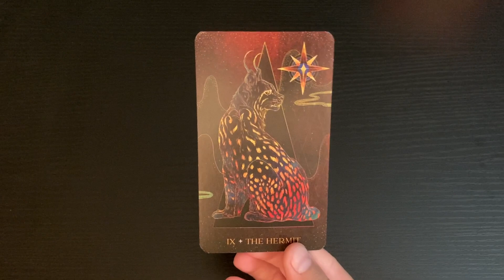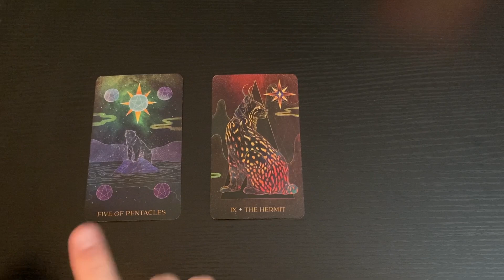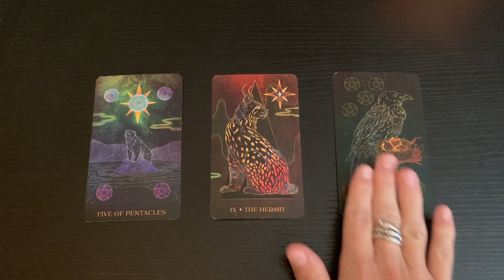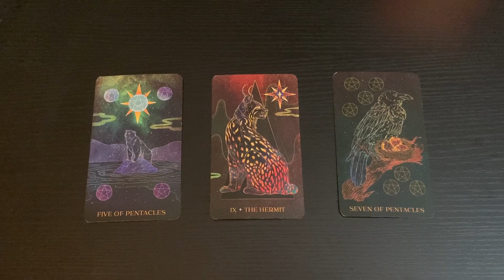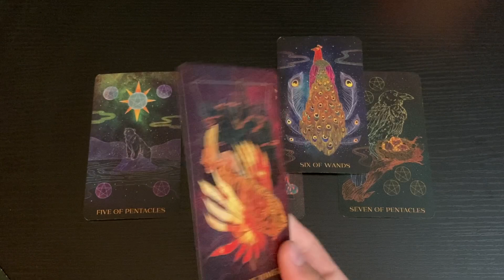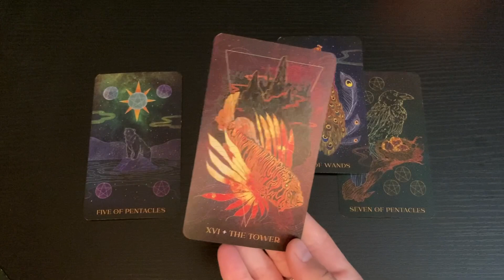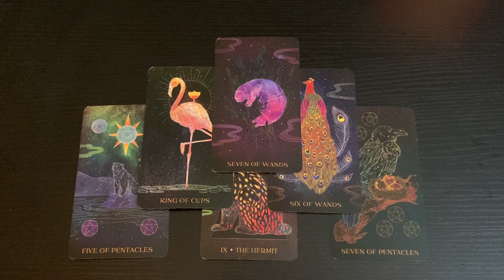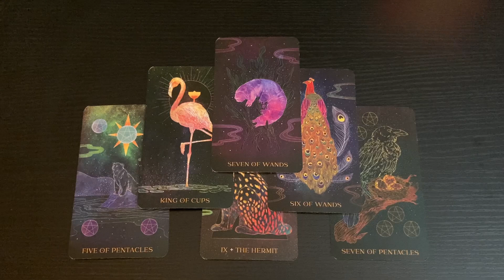DAILY TAROT ⭐️ VICTORY WITH CHALLENGES - Tuesday, January 31st 2023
- 10 Card Reading - $60
- 5 Card Reading - $40
- 3 Card Reading - $20